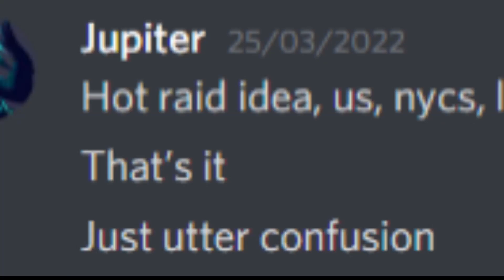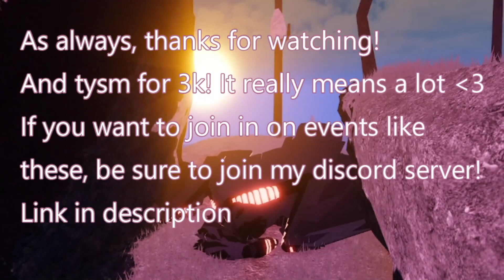Confusing players at Oasis using Nyctoxon's snow shield... (Creatures of Sonaria)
Hey weirdos! I'm back with another video :D
Today, me and my friends grew Nycts and confused oasis by making a wall with the snow shield ability! Here's a montage of funny moments that we caught. We had lots of fun, and I hope you enjoy! TYSM FOR 3K!!!

LINK TO MY DISCORD SERVER! By joining this, you are able to join my raids/events early, and basically just chat with me and my friends :)

Hi! I'm Lisa. My channel isn't monetized in any way.
If you see ads on any of my videos then it isn't me!

lisa.tff